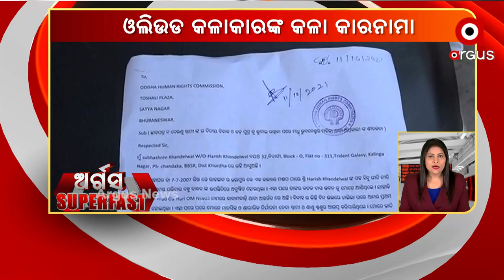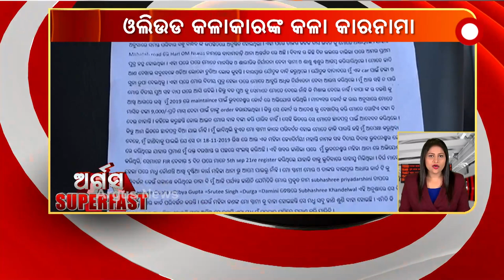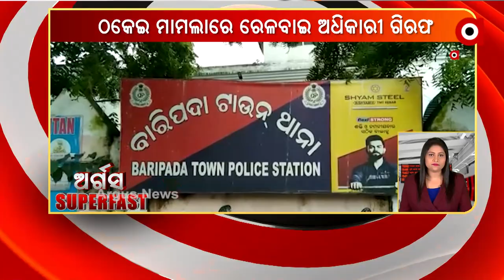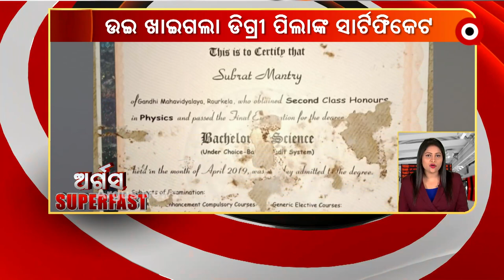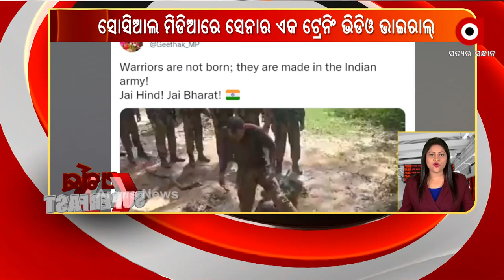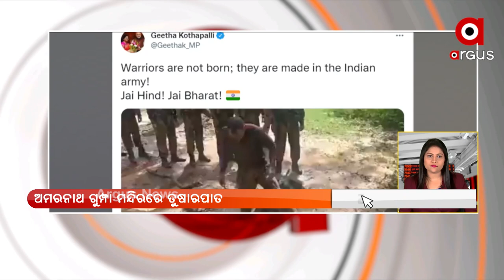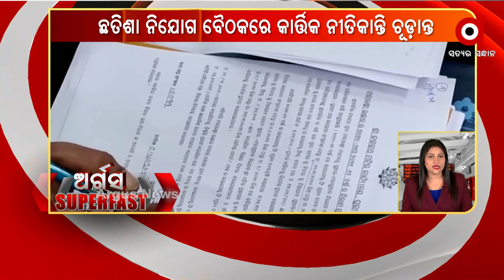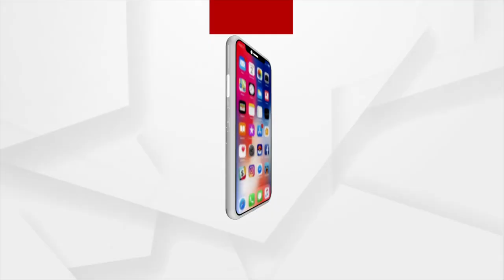ARGUS SUPERFAST | 12 OCT 2021 | ARGUS NEWS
+ ଜାତୀୟ ମାନବାଧିକାର ଆୟୋଗର 28ତମ ପ୍ରତିଷ୍ଠା ଦିବସ

+ ଆଫଗାନ ସ୍ଥିତିକୁ ନେଇ ଆଜି ବସିବ ଜି-20 ଶିଖର ସମ୍ମିଳନୀ

+ ଉତ୍ତର ଆଣ୍ଡାମାନ ସାଗରରେ ସୃଷ୍ଟ ଘୁର୍ଣ୍ଣିବଳୟ ଧିରେ ଧିରେ ଘନିଭୂତ ହେବାରେ ଲାଗିଛି

+ ଓଲିଉଡ଼ କଳାକାରଙ୍କ କଳା କାରନାମା